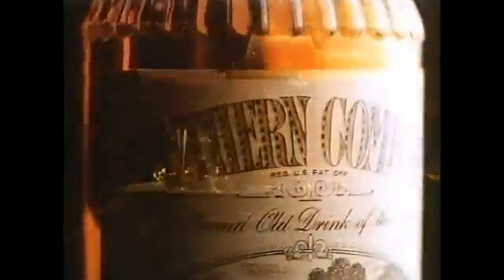Coming Home - Song Southern Comfort WErbung (Full Version)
Der Song aus der Southern Comfort Werbung - COMING Home in voller Länger - von einer LP digitalisiert